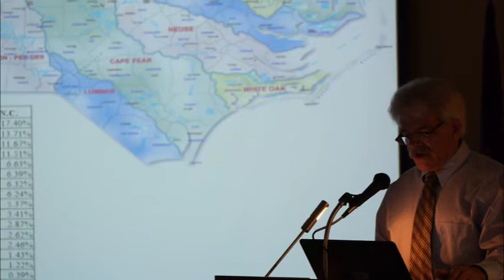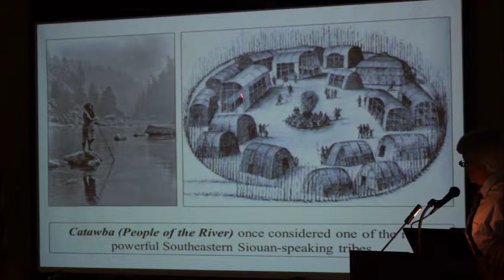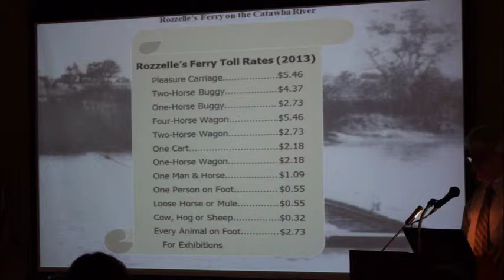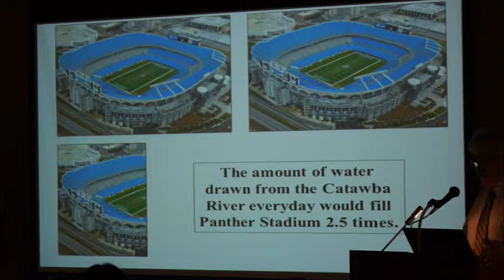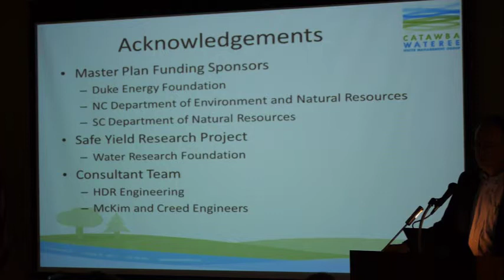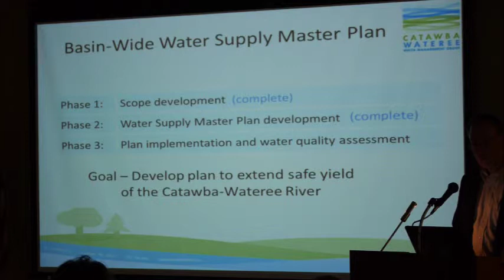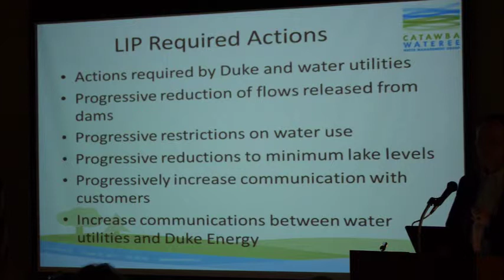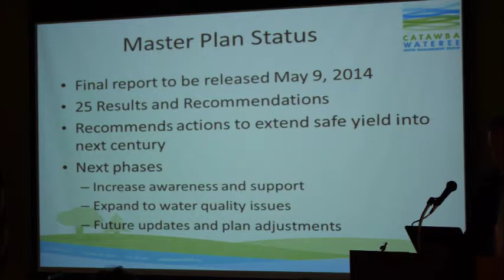Catawba River Panel, May 13, 2014 at Pack library